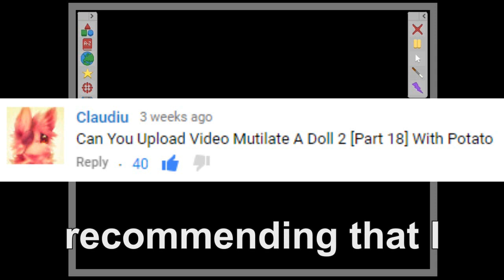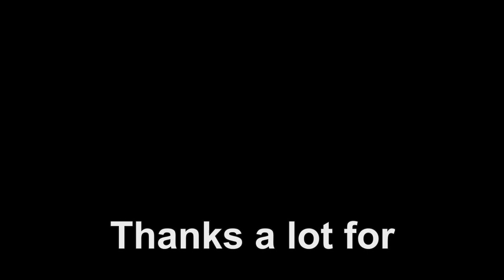Mutilate a Doll 2 (Part 18) with Electric Love Potato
Little Johnny and the Electric Love Potato go on an epic medieval adventure!